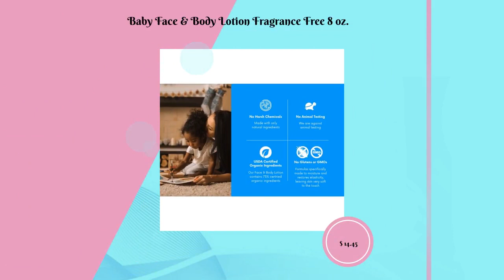Baby Face & Body Lotion Fragrance Free 8 oz.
Baby Face & Body Lotion Fragrance Free 8 oz. is a great product for babies with sensitive skin. It contains Calendula, Chamomile, and Organic Aloe to soothe and comfort your baby. Our baby body lotion is not only the perfect moisturizer for your baby's delicate skin, but it is also natural and organic. It has a light, clean scent, and feels great on your baby's skin. It is formulated with ingredients that are non-toxic and gentle on your baby's skin. With our lotion you can be confident that you are giving your baby the best care possible. Baby Face & Body Lotion Fragrance Free 8 oz. is a soothing lotion that is perfect for babies and adults alike. The lotion is infused with Aloe, Chamomile, and Calendula to soothe the dry and sensitive skin. The body lotion is light, gentle, and long lasting. The dermatologist-tested and non-irritating formula has a non-greasy feel that lasts through even the toughest water sports or water play. The lotion will leave baby's skin feeling smooth and soft, and is perfect for everyday use. • Our lotion is unscented and fragrance free, so it is gentle and pure. • Our lotion is made with Organic Aloe, Chamomile and Calendula, which are known for their soothing, healthy and moisturizing properties. • Our lotion is formulated with all-natural ingredients, so it is safe for your baby and the environment. • Our lotion is perfect for your baby's skin, so they can sleep and play worry-free. We know that some people have issues with their skin and can be sensitive. We want to share with you the great solution we have, our baby lotion, that not only smells amazing but can also help those with sensitive skin. We hope you find this helpful! If you would like to purchase our baby body lotion, you can do so by visiting Details